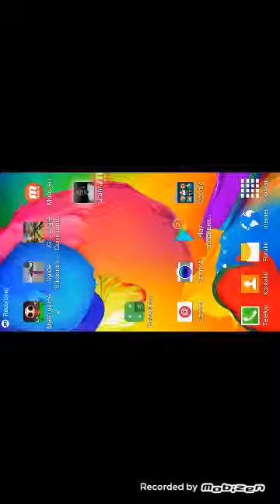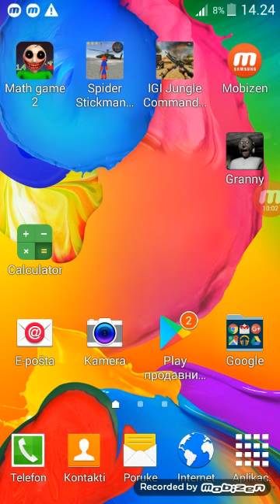Ja i Irina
Uros Nikolic V.ROPOTOVO